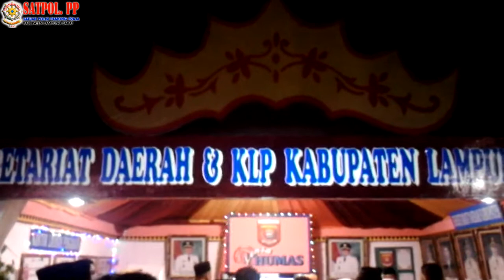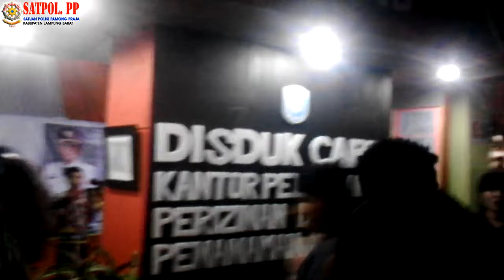Semarak Pembukaan Liwa Fair 2015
Cuplikan Gebyar Pembukaan Pameran Pembangunan Liwa Fair 2015 dalam rangka memeriahkan HUT Kabupaten Lampung Barat ke-24 Tahun 2015.
Video : M.A. Yosep